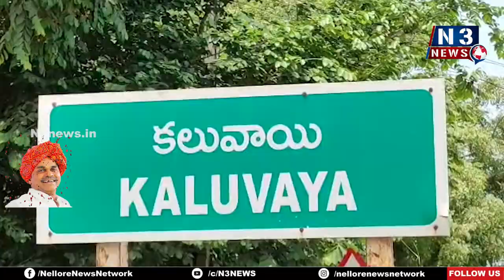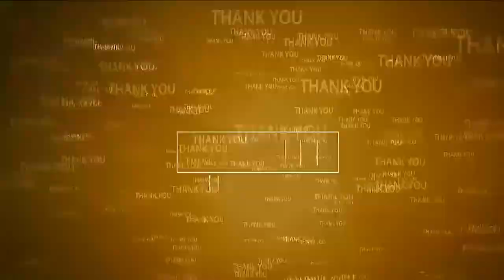ఆరోగ్య శ్రీ ప్ర‌దాత వైఎస్ఆర్‌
- క‌లువాయిలో ఘ‌నంగా దివంగ‌త నేత వైఎస్ఆర్ వ‌ర్ధంతి